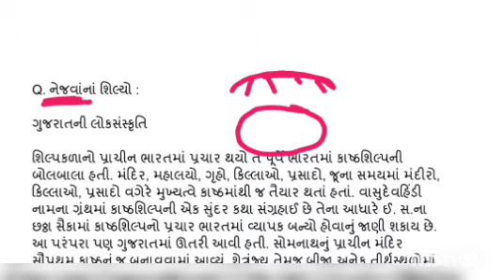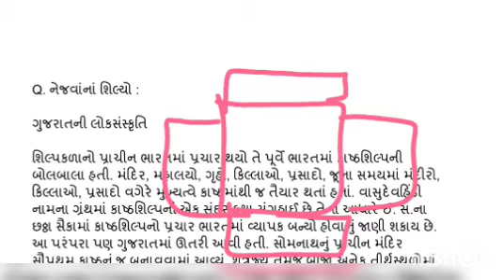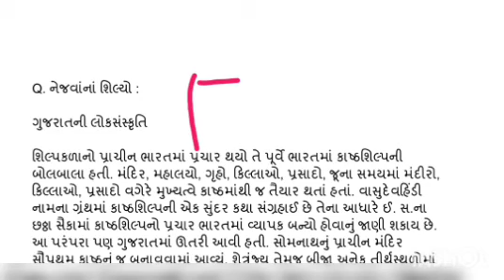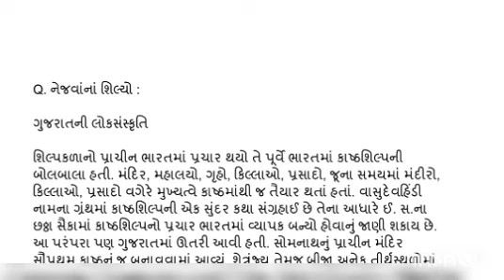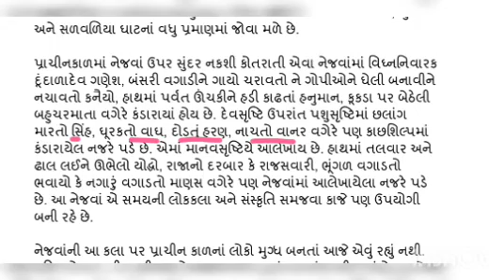GPSC MAINS GS 1 ART & CULTURE નેજવાના શિલ્પો Nejava na shilpo કાષ્ઠ કલા